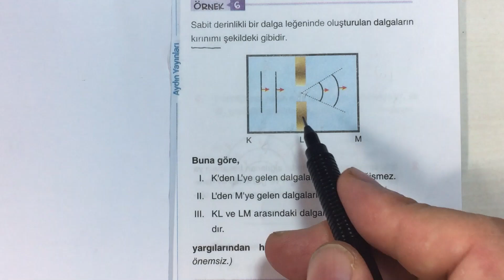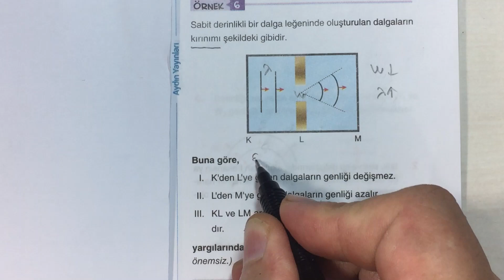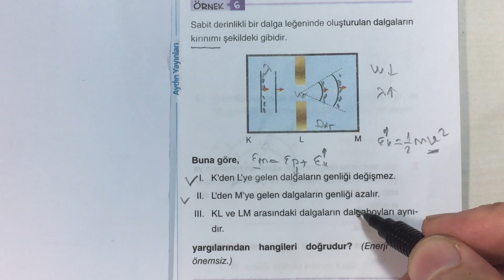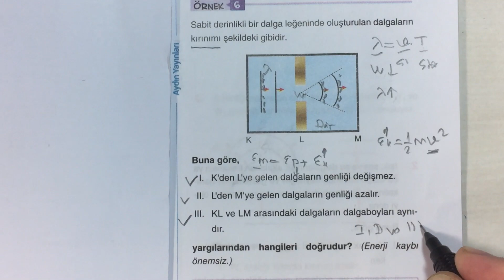🌟Bu Soru çok kişiyi yaKaR ! ...SUDA KIRINIM 💫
Genliğin  nasıl değiştiğini gösteren iyi bir soru 👍 umarım faydalı olur 🙏